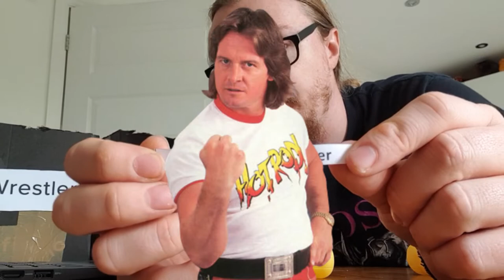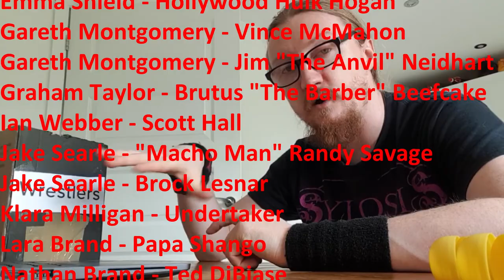WWE 2K20 Royal Rumble Sweepstake - Draw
Thank you all for participating! Now we have the draw. Who will be representing you in the inaugural WWE 2K20 Royal Rumble Sweepstake?